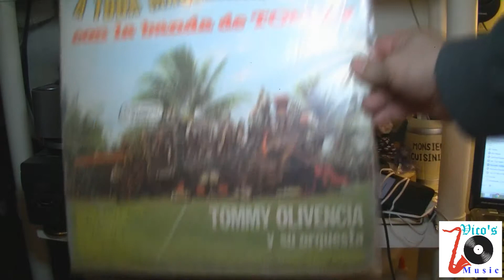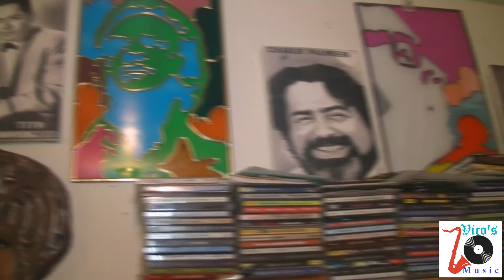Tommy Olivencia Guajira Y Montuno